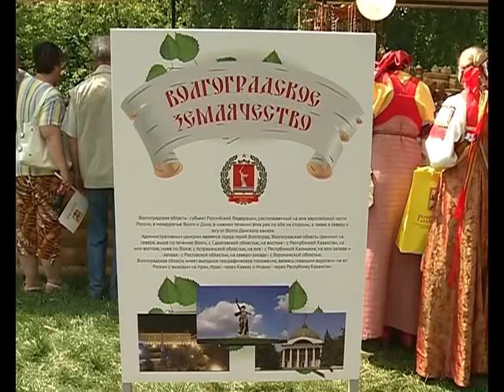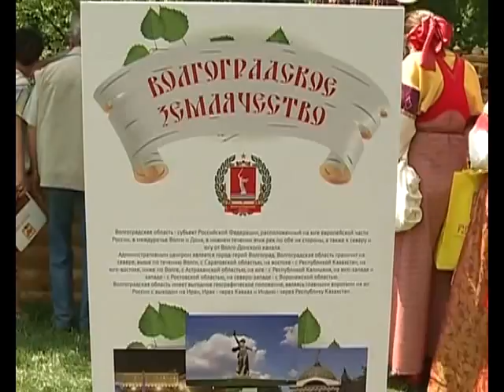Фестиваль "Русское поле"